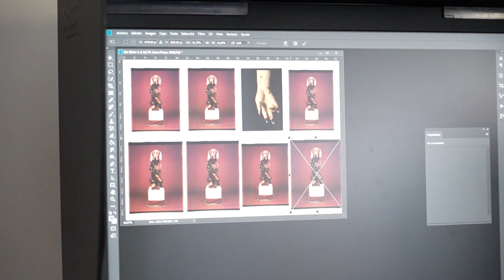Especialidad de Fotografía de la Escola Superior de Disseny de València (EASD València)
En la Escola Superior de Disseny de València (EASD València) en el curso 2022-23 se imparte el Grado de fotografía y creación audiovisual, un itinerario de Diseño Gráfico.

Todos nuestros grados en Enseñanzas Artísticas Superiores son oficiales, lo que hará posible que al finalizar tu grado, puedas continuar creciendo en tu formación académica tanto  en másteres de nuestra escuela como en otras instituciones universitarias nacionales  y europeas.

También se imparte el Ciclo Superior de Fotografía (LOE).